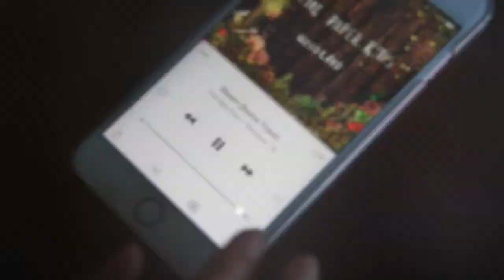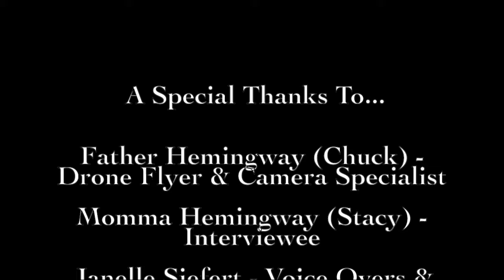Meditation Documentary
How does Meditation impove your health and well being?